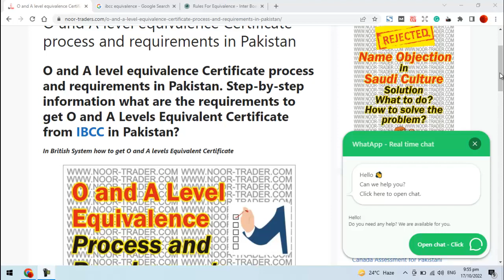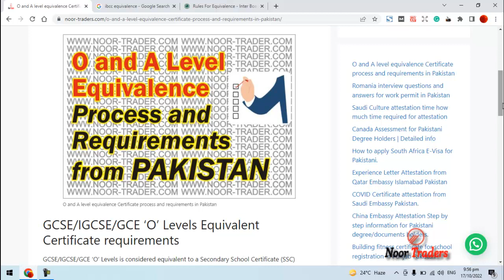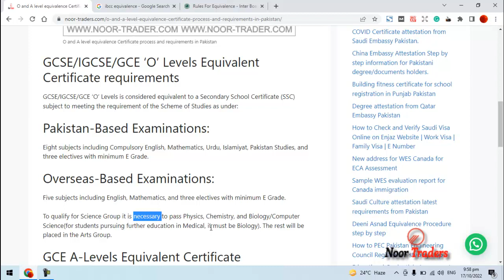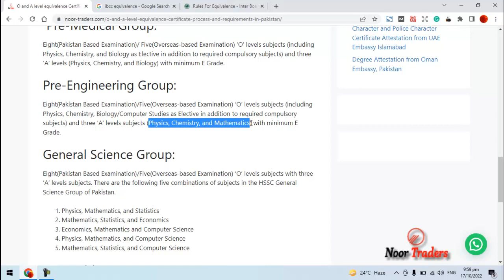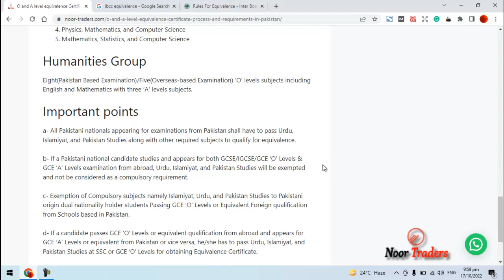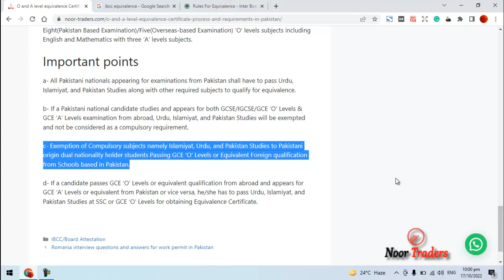O level and A level equivalence in Pakistan how to get equivalence certificate from IBCC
O level and A level equivalence in Pakistan | how to get equivalence certificate from IBCC step by step information.